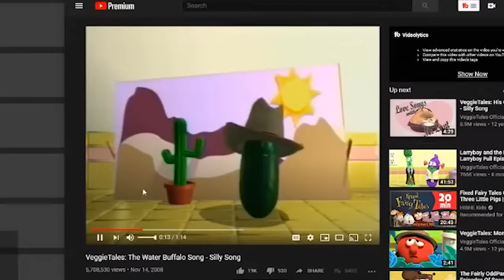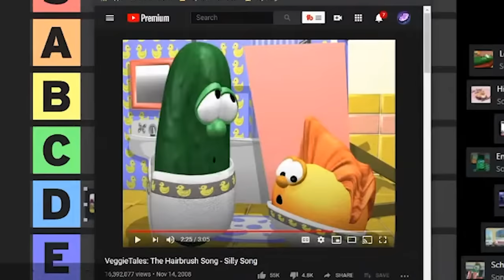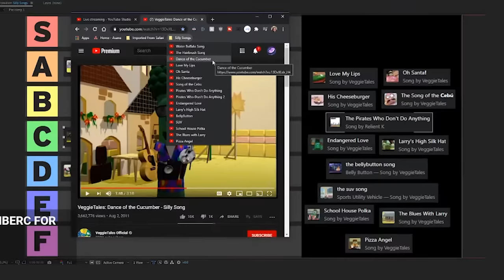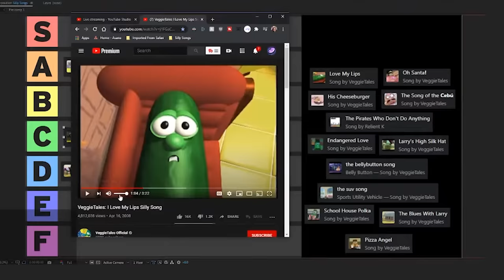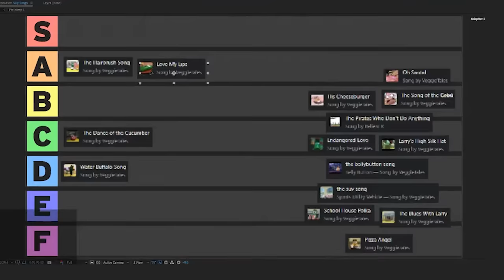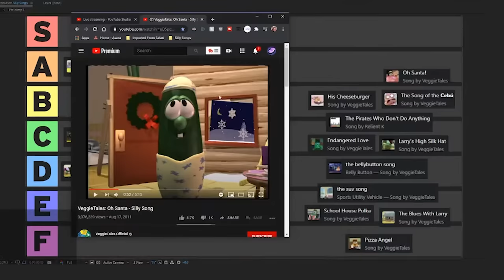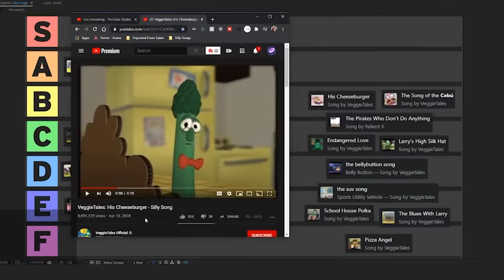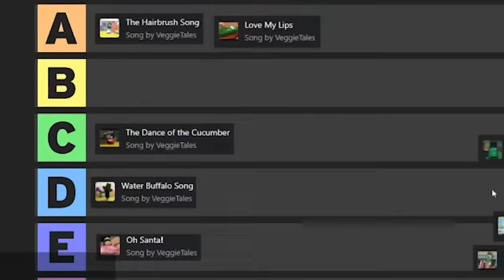We Ranked Veggietales Silly Songs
Out of all of the things for the boys to do on stream, ranking the silly songs from veggietales is probably the most controversial option.

❯ In this video:
Jude

❯ Chapters:
00:00 Intro
00:28 The Water Buffalo Song
01:15 The Hairbrush Song
02:07 Dance of the Cucumber
02:44 Love My Lips
04:50 Oh Santa
06:26 His Cheeseburger
08:00 The Song of the Cebu
09:24 The Pirates Who Don’t Do Anything
10:45 Endangered Love/Barbara Manatee
12:10 Larry’s High Silk Hat
13:33 The Bellybutton Song
14:41 The SUV Song
16:07 School House Polka
17:29 The Blues With Larry
18:19 Pizza Angel
20:41 Outro